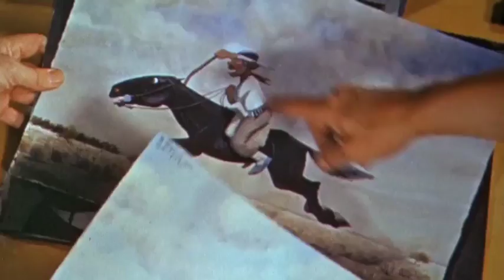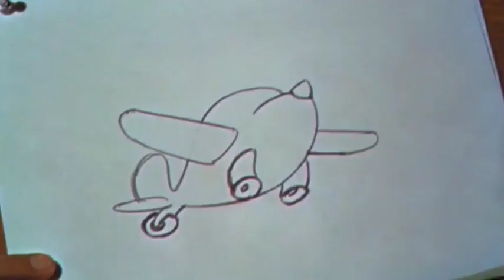Saludos Amigos | AdeSays Disney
Después de 100mil años y un viaje al fin subo video de nuevo

Saludos Amigos y te apuesto lo que quieras que no la habías visto

🔔 No te pierdas de mis últimos videos

👍 = Hola, amigo!
👎 = Adiós, enemigo!

Conoce mis otros intereses
(Sí, tengo un trabajo de verdad. ¿Quién lo diría?)